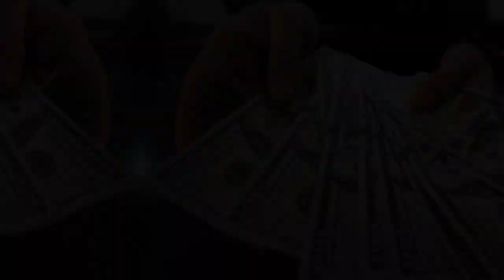Bella Thorne Boyfriend, Age, Car, House & Lifestyle Net Worth Biography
Bella Thorne About:

Bella Thorne is an American actress, singer, and writer. She first received recognition for her roles as Margaux Darling in the series Dirty Sexy Money and as Ruthy Spivey in the drama series My Own Worst Enemy, the latter of which earned her a Young Artist Award.

Note: This video is only for the purpose of sharing the information Celebrity Bella Thorne Lifestyle & Net Worth Biography Videos not to hurt with the feelings of anyone.

1) This video has no negative impact on the original works (It would actually be positive for them)
2)This video is also for teaching purposes.
3) It is not transformative in nature.
4)I only used bits and pieces of videos to get the point across where necessary.
5) Some images are also used just for giving the clearance about the topic to the viewers.